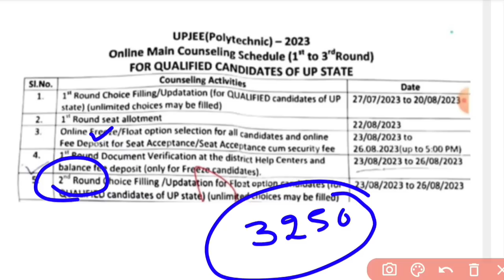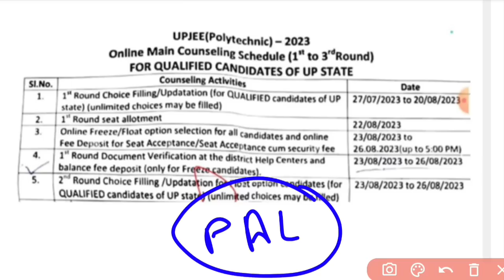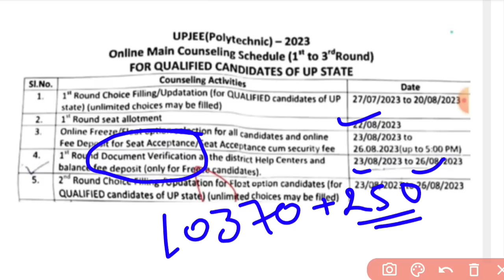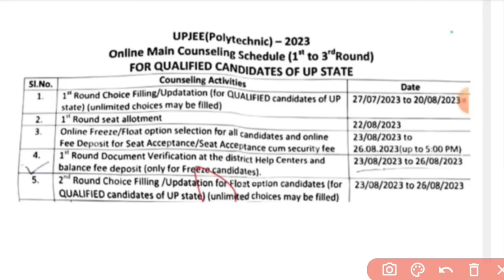U.P. Polytechnic 1ST Round Counselling||Seat Allotment||Document Verification JEECUP Counselling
Telegram चैनल ज्वाइन करने के लिए Telegram पर जाकर Gyan with sachin सर्च कर लीजिए चैनल मिल पाएगा

यूपी पॉलिटेक्निक के सभी सरकारी कॉलेज की रैंक देखें:-

Cover Topics -

polytechnic Counseling 2023
up polytechnic Counseling 2023

TO REACH